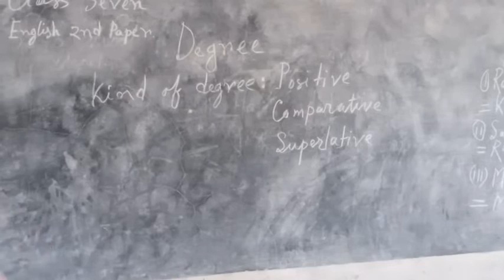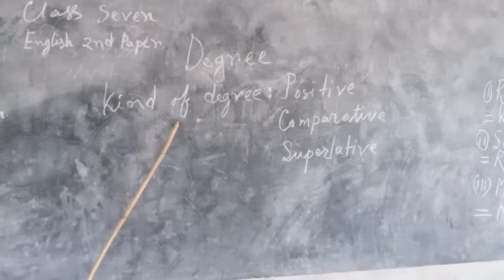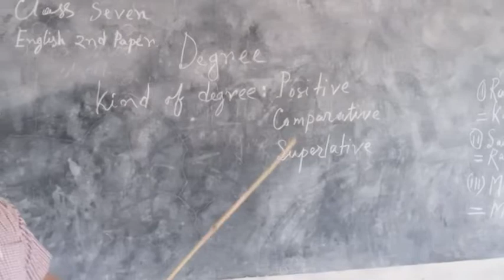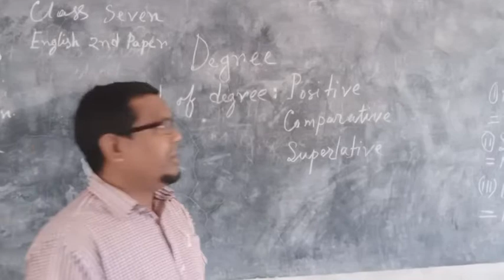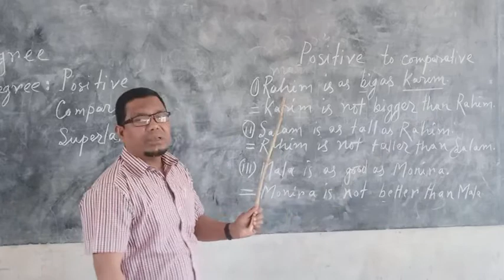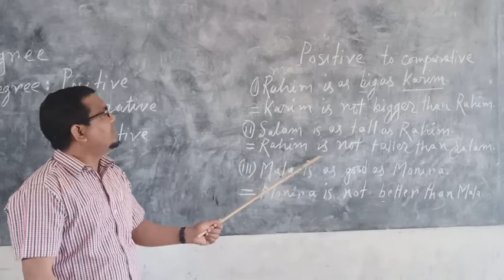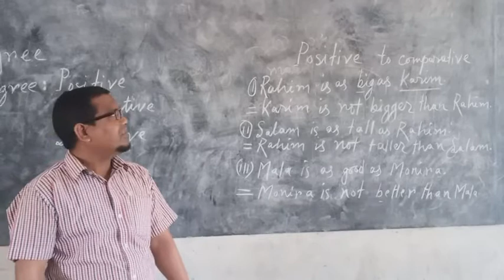Md. Sanowar Hossain. paroil high school 12/03/2022